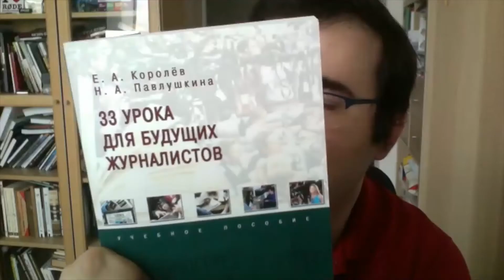XXIV фестиваль телекомпаний МО начался с Zoom-конференций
Часть мероприятий «Братины» будет проходить в онлайн-режиме. Так, в первый день фестиваля на зум-конференциях журналисты пообщались с председателем Союза журналистов России Владимиром Соловьёвым и председателем Союза журналистов Подмосковья Натальей Чернышовой. Что обсуждали акулы пера и микрофона, смотрите далее.